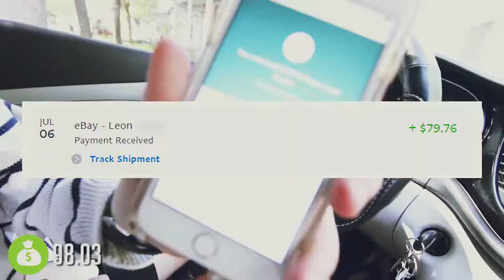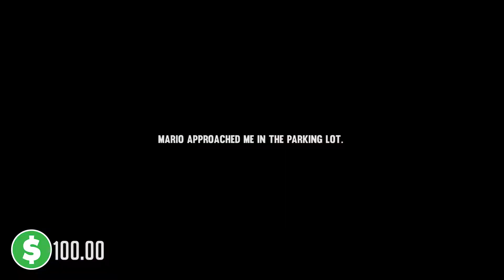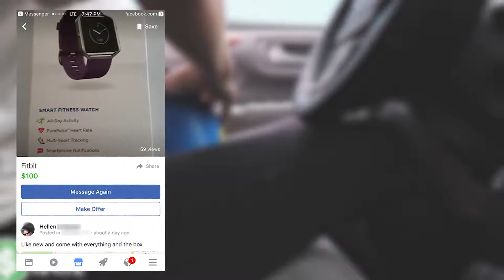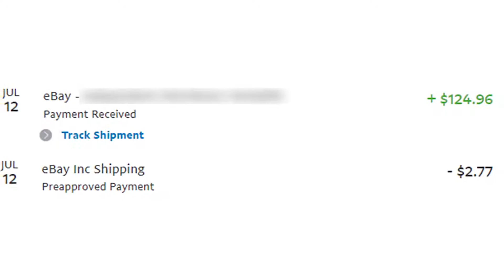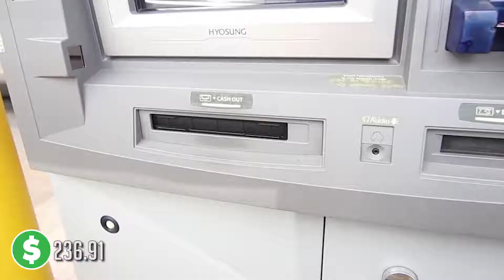Ryan Trahan Turning 0.01 into 1 000 Episode 3